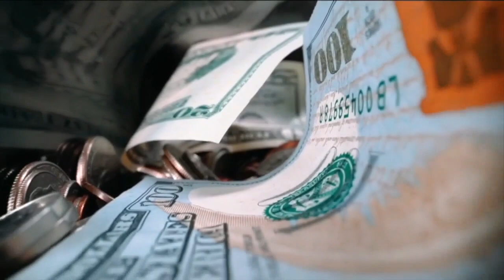Citizens poised for 12.5% rate hike in December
Florida’s insurer of last resort, Citizens, is now heading for a rate hike later this year, estimated to be around 12.5%.